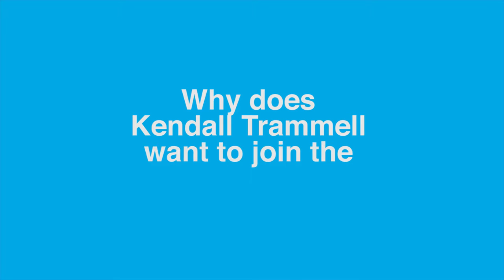Why Cox Media Group's Digital Talent Program?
Shot, scripted and edited by Kendall Trammell.